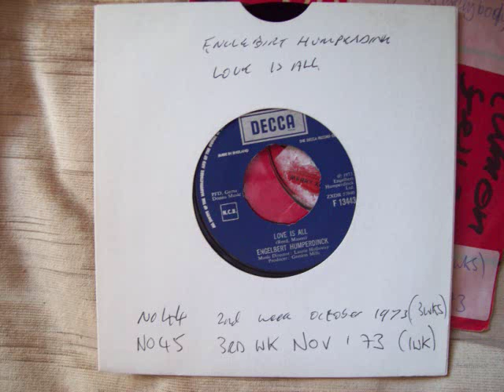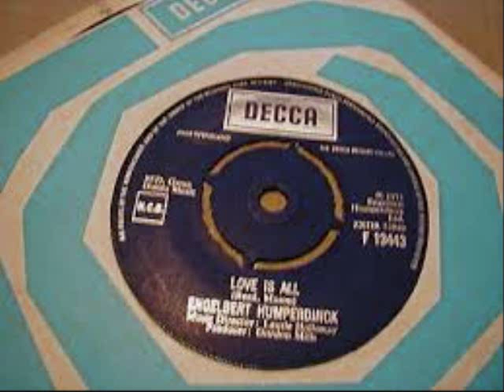Engelbert Humperdinck - Love Is All No.44 3rd Week Oct 1973 UK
Engelbert Humperdinck - Love is All (Vinyl)(RadioSpeed) Got to No.44 on the 20th of October 1973 in the United Kingdom. Here is a scratchy but necessary example of the genuine recording-pressing. Because no matter where I look on the internet there are different versions by Engelbert himself. Sometimes you need the scratchy record to be sure just how it sounded on the Radio at the time. The only other way that I could find the original recording of this song was on Engelbert Humpadink’s Album ‘Remember I love You’ I don’t know where else to find it. I expect in a few other places, but by the time I got round to making my mind up, if I wanted to put it up to the ‘net at all, I had already used up to much time on it, so here it is. Uploaded by former Radio DJ John Magnetron
The importance of the Public Playing the original Vinyl on certain internet sites, are recognized and appreciated in certain professional fields such as Radio, as it helps program organizers check that the tracks that are now used  from Compact Disc, Mp3 Wav and Wma tracks of the same music, are, in fact, the definite article and not re-recordings or the same music played at a different speed. (RadioSpeed) in the UK was not a definite or purposeful difference, but was about 44,43 or 42 R.P.M caused by both, in different Radio Studios, cases of ’loss’ such as, Electrical, and Mechanical, heat resistance and, more so, drag from the Tone Arm. In Cases where a Record Deck had a variable speed, it is possible that the DJ’s made them turn that slightly bit slower so as, more often, over run, ‘News Time’ etc, as you could always fade the record out, but a DJ’s Nightmare is always being left with nothing to say, the minute before the hour. So a song played  now at (RadioSpeed) such as it was unpredictably during, for example, the 1970’s, the equable slower speed from the past, will bring back more memories than any old nostalgic tune that has somehow, now, speeded up. Of Course, The re-productive qualities of 45's through these sites are not good enough for professional use!